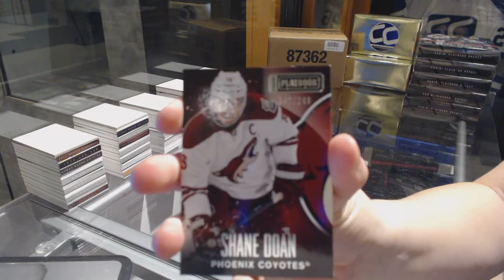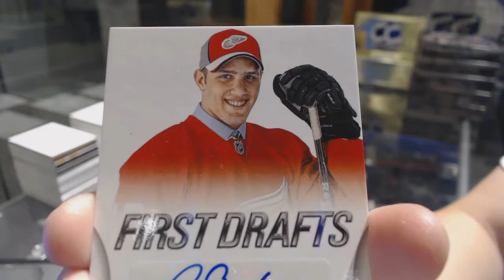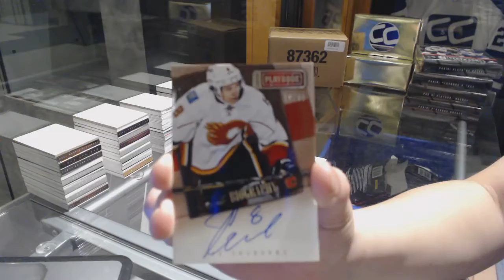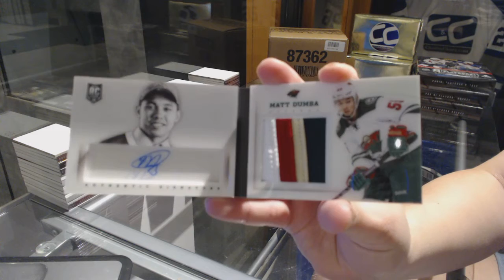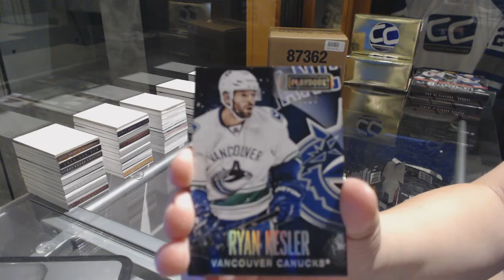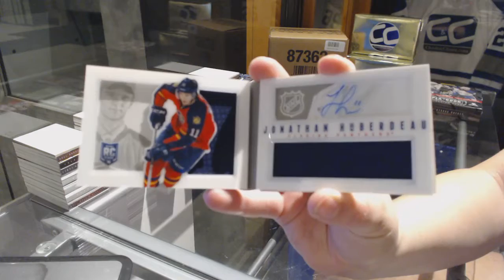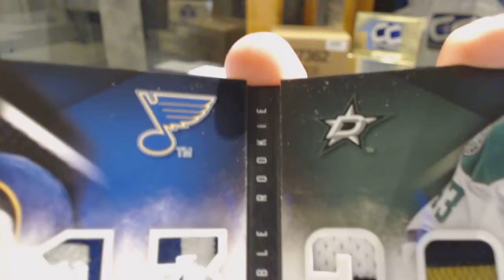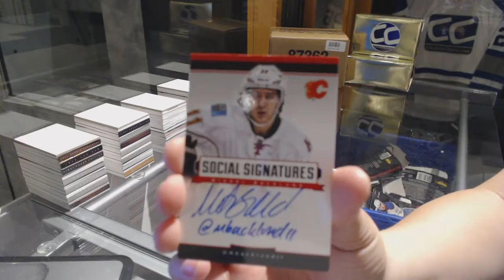13-14 Panini Playbook Hockey 6 Box Break - C&C GB #7543